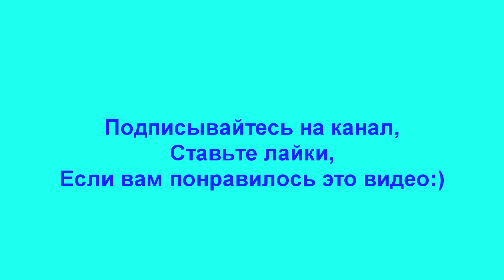[Love English Club] Разговорный английский в Красноярске - Любимые игрушке в детстве